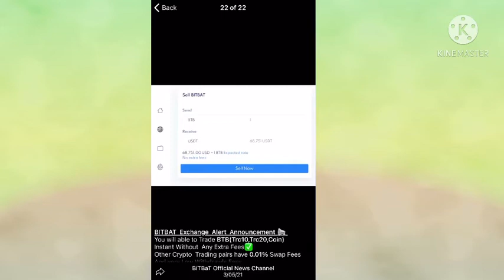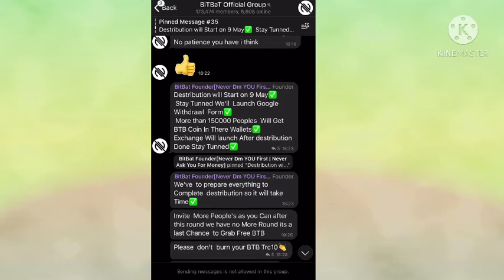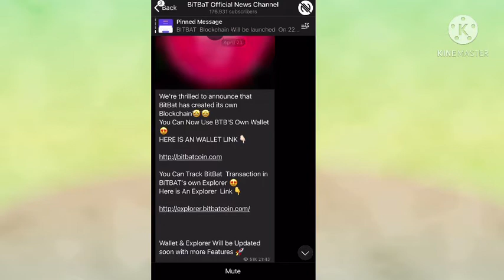How to Earn $550 from Airdrop! No Referrals Needed💰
In this video I will teach you how to earn $550 form Airdrop! No referrals needed to withdraw. Withdrawal begins 9th of May through google form.

Complete all task to get coins, withdrawal will open 9th of May, 2021 through google form. This is officially the last Airdrop from Bitbat. Earn as much as you can 🤑

Price of 1 BTB = $68,751